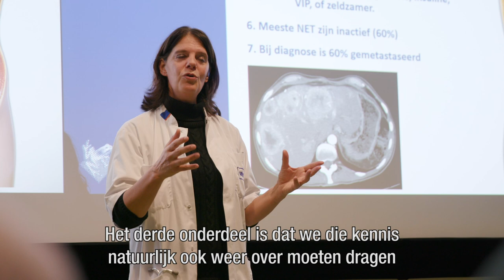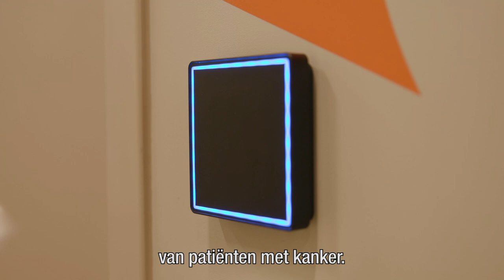Collegeleden in beeld: Annemiek Walenkamp | oncologie | medicijnen tegen zeldzame ziekten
Collegelid Annemiek Walenkamp werkt als internist-oncoloog in het Universitair Medisch Centrum Groningen. Haar werk bestaat met name uit patiënten begeleiden, onderzoek doen en het geven van onderwijs. De focus ligt op patiënten met een zeldzame vorm van kanker: “Over die zeldzame ziektes zijn op het gebied van diagnose en behandeling beperktere gegevens beschikbaar dan bij de kankers die veel voorkomen. Daarom is er ook meer onderzoek nodig.”

Annemiek brengt haar ervaring uit de oncologische praktijk met zich mee bij het beoordelen van medicijnen in het College: “We moeten er echt op toezien dat de medicijnen effectief zijn, dat patiënten er echt baat bij hebben. Bijvoorbeeld dat we meer patiënten genezen van kanker of dat ze langer leven, of dat ze een betere kwaliteit van leven hebben. Want aan elk medicijn kleeft ook een nadeel, dat zijn de bijwerkingen. Die kunnen mild zijn, maar die kunnen ook heel ernstig zijn. In het College maken we met elkaar een afweging tussen de voor- en nadelen van elk medicijn.”